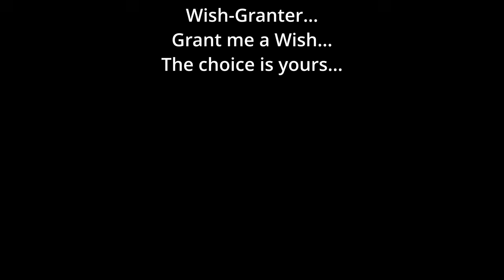I Visited the Chernobyl Wish Granter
Hey y'all, I hope this finds you all fairly well.  In Stalker Anomaly... I've taken Anna and Hip along with me for the ride through Sarcophagus to Find The Wish Granter.  It's a wild fight with Monolith everywhere.  A well prepared for, fight to the top!  What will you wish for when you get there?

PC Specs:

CPU = Intel Core i7-12700KF (8 Performance Cores - 4 Efficiency Cores / 20 Threads - 12 Core Total)
GPU = Sapphire Pulse 20GB AMD Radeon RX 7900 XT
Motherboard = ASUS Prime Z790-A Wifi 6E LGA ATX, 16+1 DrMOS, PCIe 5.0, 2.5Gb LAN (Wireless is not used nor connected)
RAM = Kingston Fury Beast Black 64GB @ 4800MT/s DDR5 CL38 (Two 32gb Sticks in Dual Channel)
PSU = ASUS ROG Thor 850W Platinum II (Fully Modular, 80+ Platinum)
CPU Cooler = Noctua NH-U12a Chromax (Black) [Pull/Push - Cool Air pulled towards cooler, heat pushed out the rear]
SSD 1 = Crucial P3 Plus 2TB PCIe Gen4 NVMe M.2 (2280) SSD
SSD 2 = Mushkin Tempest 2TB PCIe Gen3 x4 NVMe 1.4 – M.2 (2280) SSD
PC Case = Corsair 5000D Airflow ATX (10 internal Fans [6 intake - Front and Side, 4 exhaust - Top and Rear])